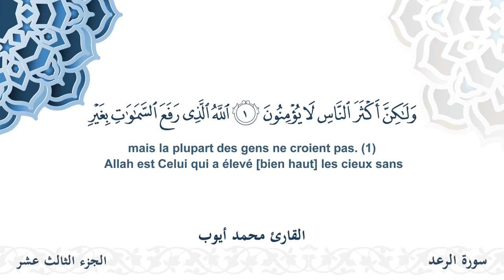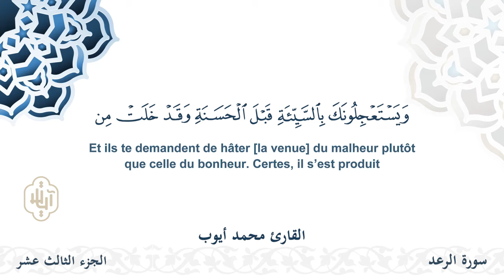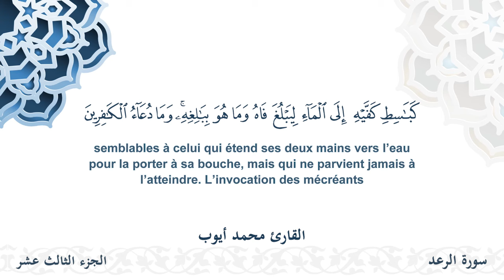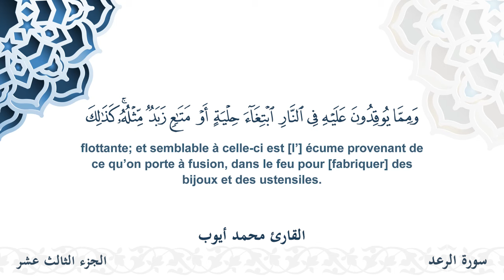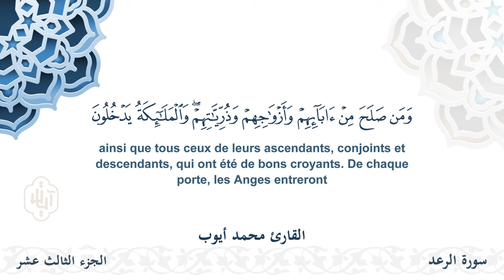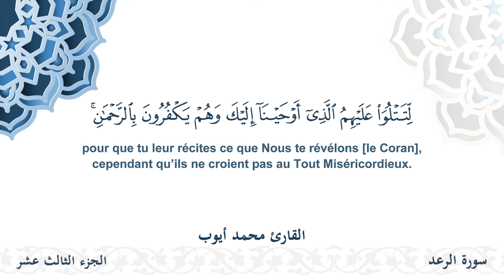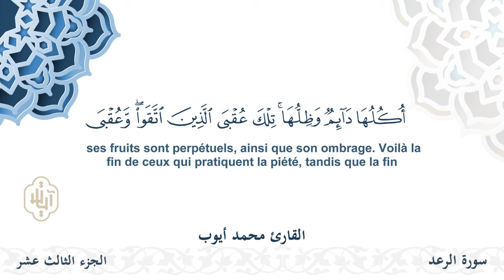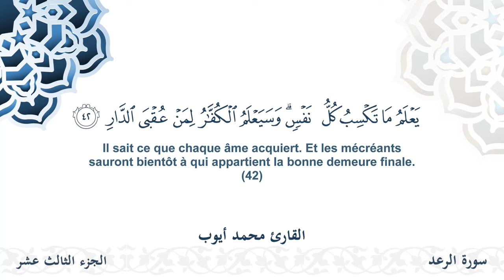سورة الرعد - القارئ محمد أيوب | مشروع